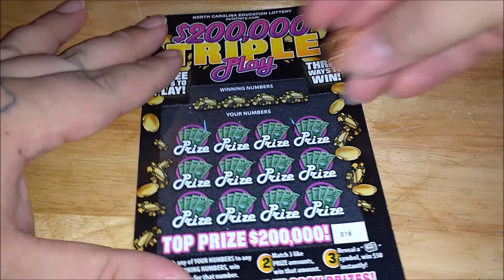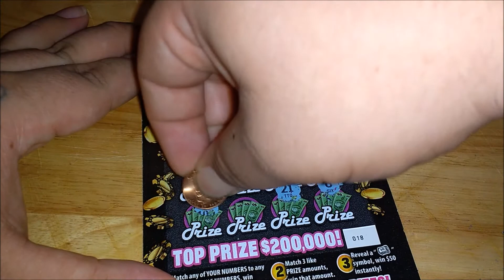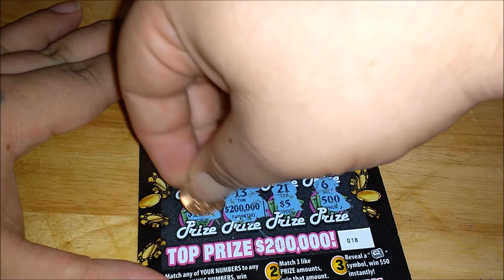$200,000 TRIPLE PLAY NC LOTTERY TICKET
CoolestBarnhillVids

triple play a game for the mind body and soul
triple a free to play games
triple play poker handheld game
nc lotto results
nc lotto winners
nc lottery pick 3
nc lotto powerball
nc lotto post
nc lotto
nc lottery rewards
nc lotto all or nothing
nc lottery all or nothing payout
nc lottery anonymous
nc lotto bonus bucks drawing
nc lotto best odds
nc lottery best odds
nc lottery best scratch off
nc lottery buy ticket online
nc lottery blog
nc lottery big ol bucks
nc lottery break the bank